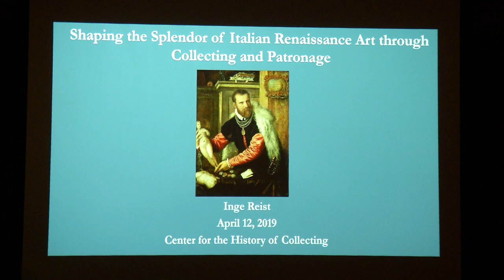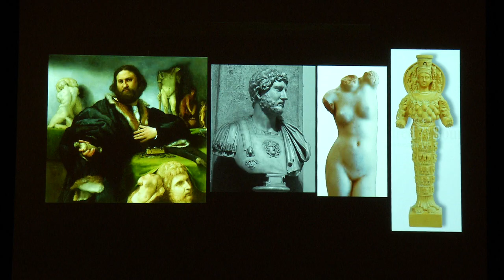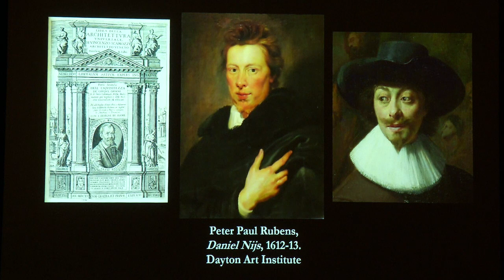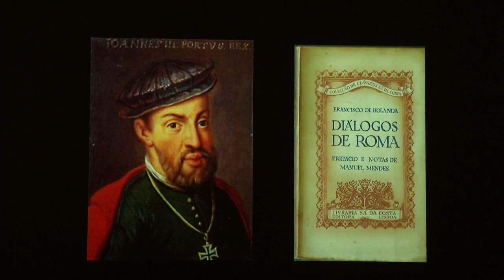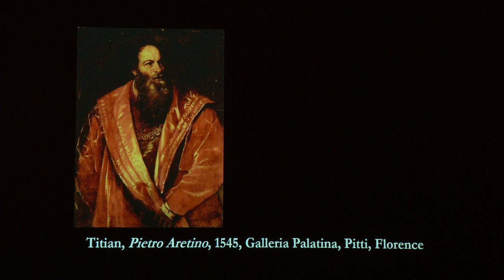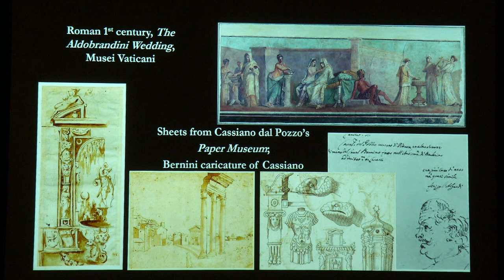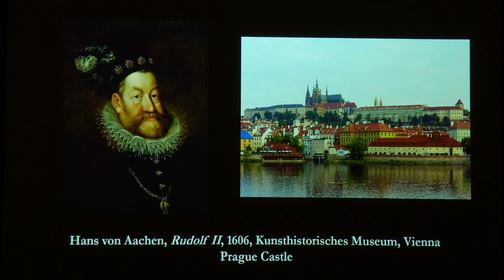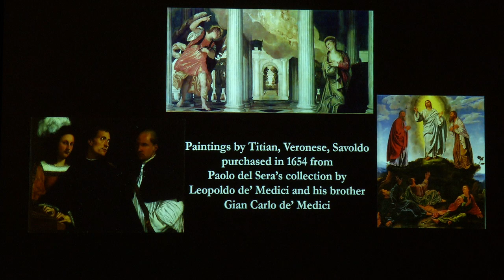Inge Reist: "Shaping the Splendor of Italian Renaissance Art through Collecting and Patronage"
April 12, 2019. Inge Reist presents her keynote lecture "Shaping the Splendor of Italian Renaissance Art through Collecting and Patronage" as part of the two-day symposium 'When Michelangelo Was Modern: The Art Market and Collecting in Italy, 1450–1650' organized by the Center for the History of Collecting, Frick Art Reference Library.